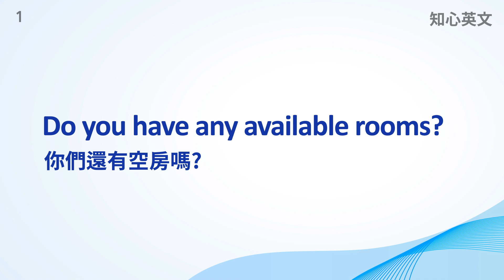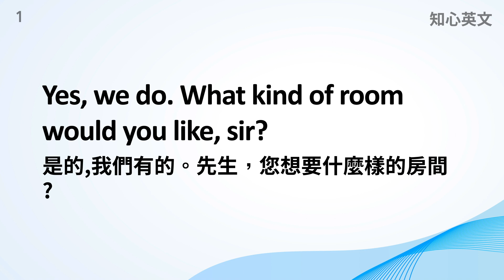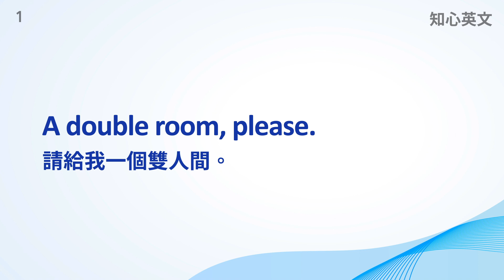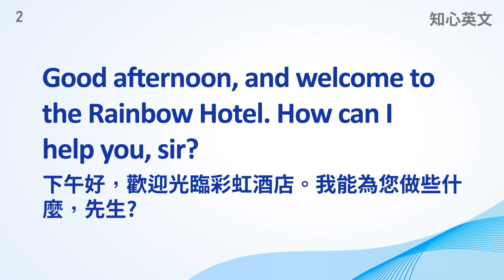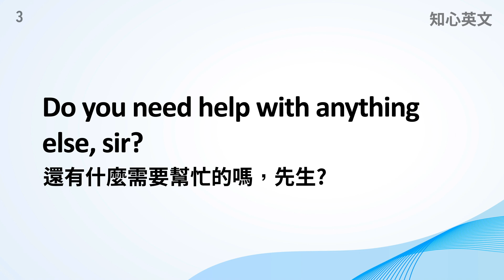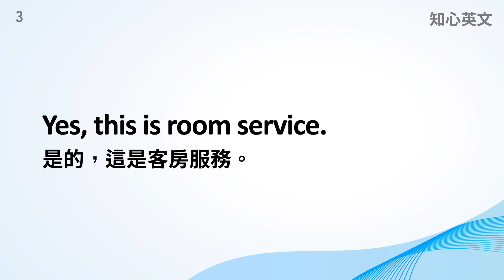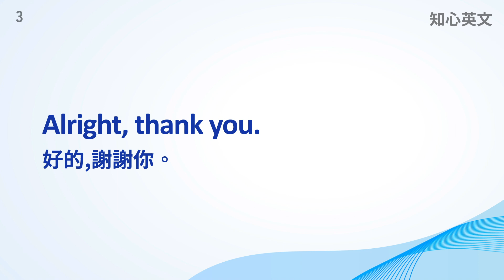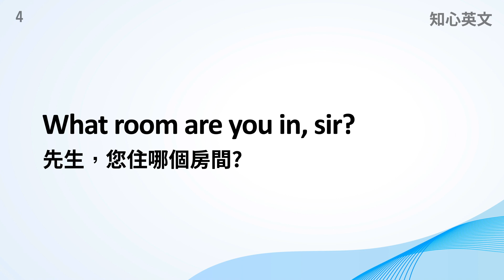酒店/旅馆英文真实生活长对话 - 情景会话全面涵盖！(预定/入住/客房服务/退房)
模拟真实的生活场景，让你身临其境，知道该如何轻松流利地用英文进行情景对话。本节课教会你如何进行酒店/旅馆的预定/入住/客房服务/退房的真实对话，用英文轻松应付常见情景。